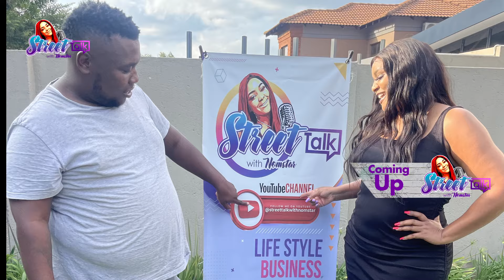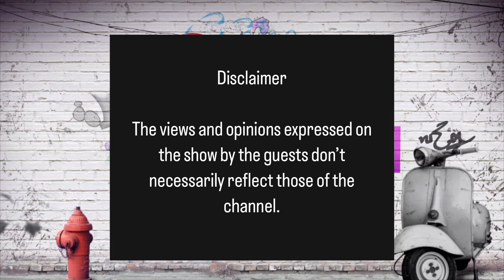Koki The Mic famous Bacardi artist |Bosso ya Polelo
Streettalk with Nomstar S1,Ep43.Interview Koki The Mic.

Timestamps:

[1:00] - Introduction

[Segment 1: 1:00:00] - [interview]

[Closing Segment: 1:00] - [Segment closing]

Gear and Equipment:

Camera: [Canon Camera and NIKON]

Lighting: [Lighting Setup]

[Your Website URL]